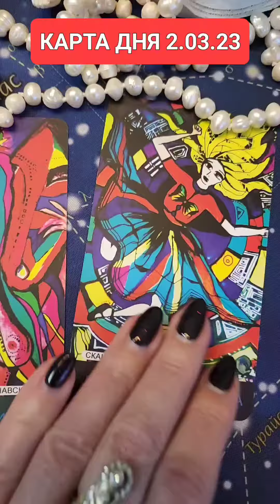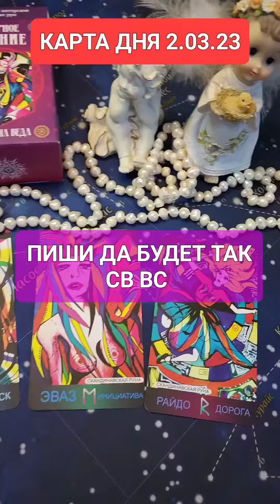КАРТА ДНЯ 2.03.23 ПИШИ ДА БУДЕТ ТАК СВ ВС